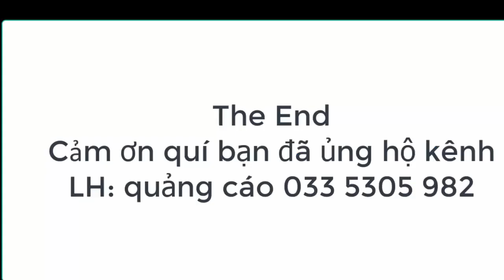GÓC THƯ GIÃN Nghe ĐT mà ù hết cả Tai vì cái ( ẤY) 1 kỷ niệm bán chim qua đt Chimcugayhay